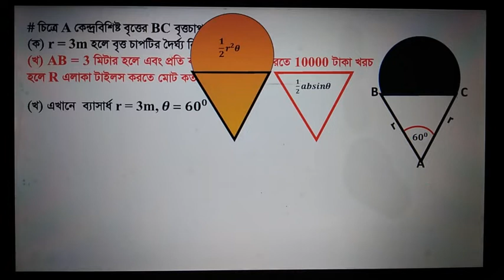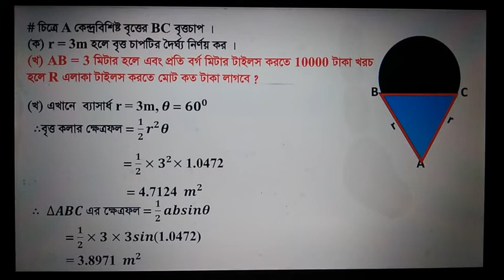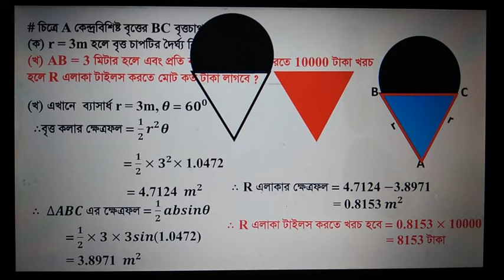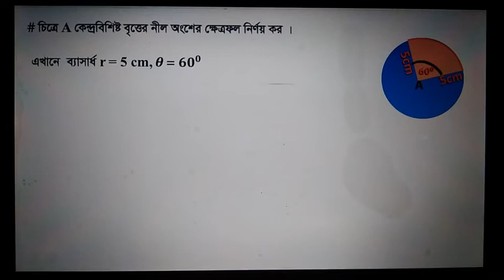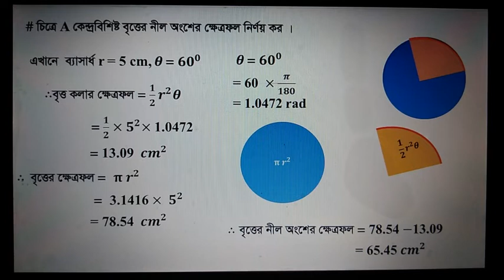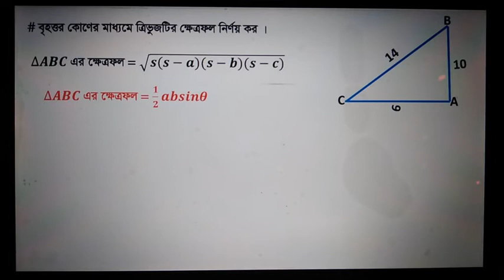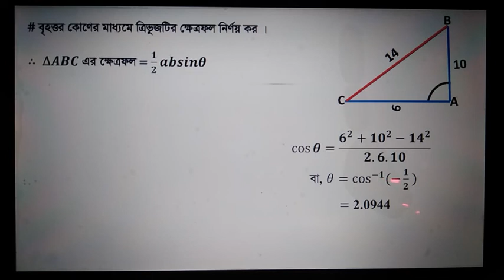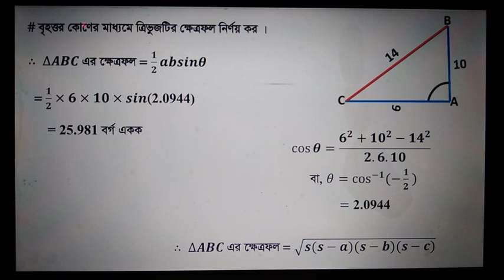Trigonometric Ratios | ত্রিকোণমিতিক অনুপাত | HSC Higher Math 1st Paper Chapter 6 | Lecture--03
Trigonometric Ratios
ত্রিকোণমিতিক অনুপাত
Chapter--06(A)
Lecture--03
Arc Length and Area of a Sector
বৃত্তচােপের দৈর্্য এবং বৃত্তকলার ক্ষেত্রফল ণির্য়
Degree and Radian Measure of angle
কোণের ডিগ্রি ও রেডিয়ান পরিমাপ
Trigonometric Angle
ত্রিকোণমিতিক কোণ
Coterminal Angle
সমপ্রান্তিক কোণ
For HSC Level Students

Welcome to our comprehensive HSC Higher Math 1st Paper Chapter 6 tutorial! In this one-shot class, we delve deep into Trigonometric Ratios - an essential for board exams, multiple questions (MCQs), and varsity tests. Whether you're a student preparing for upcoming exams or just looking to strengthen your understanding of trigonometric concepts, this full tutorial has you covered!

In this engaging session, we will explore:

The foundational concepts of trigonometric ratios

Practical shortcuts for solving problems quickly and efficiently

Tips and tricks to tackle board exam questions and MCQs with confidence

A complete breakdown of important formulas and their applications in various scenarios

Our goal is to provide you with a clear and thorough understanding of Trigonometric Ratios that you can easily apply in your exam preparation. With step-by-step explanations and interactive examples, you'll find the learning process enjoyable and effective.

Key Takeaways:
Master Trigonometric Ratios for HSC Higher Math
Effective strategies for exam preparation
Full coverage of Chapter 6 in one go
Let’s get started on this math journey together!